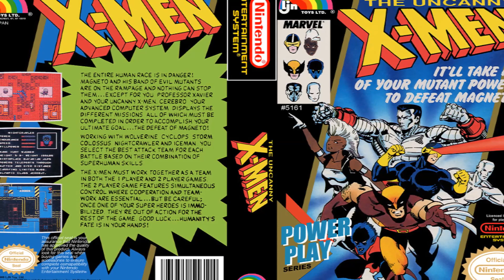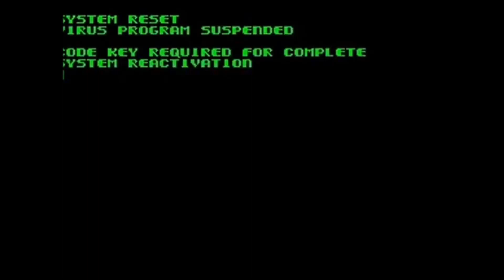Top 10 Wolverine Games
Logan is out in the movies, and you should totally go watch that. And since we're talking about Wolverine, how about we remember the best games that stared the canadian slasher? Here's my list of Top 10 Wolverine games.